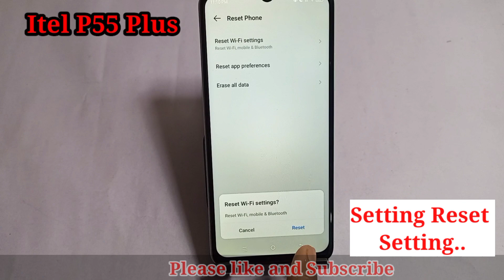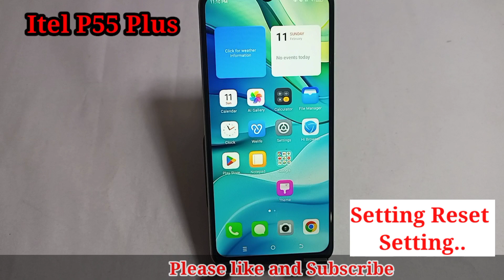Itel p55 plus me setting reset kaise kare / how to reset setting in itel p55 plus me setting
Hello friends Aaj ki is video ke madhyam se maine aap logo ko bataya hai ki Itel p55 plus mobile me gadabad setting kaise shi kare

itel p55 plus me gadabad setting reset kaise kare